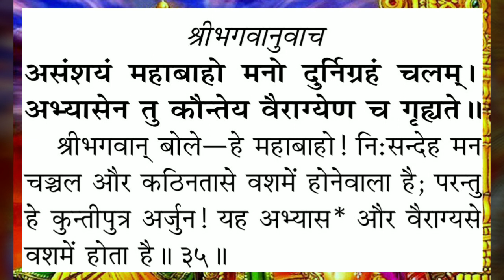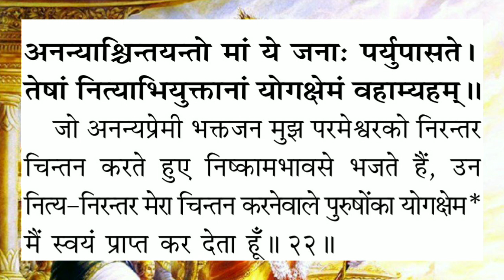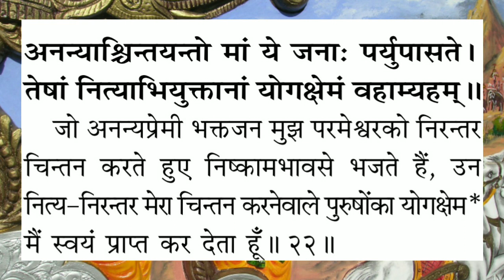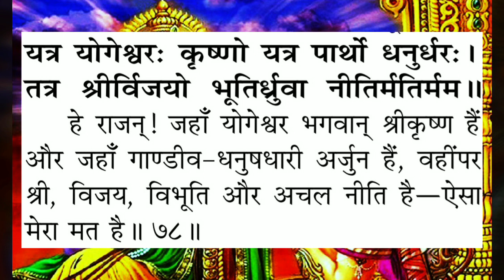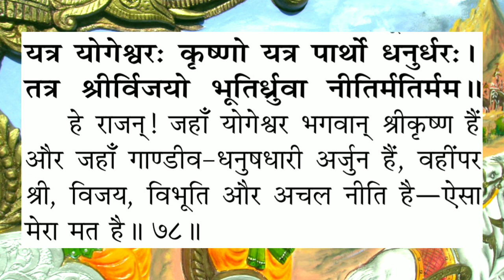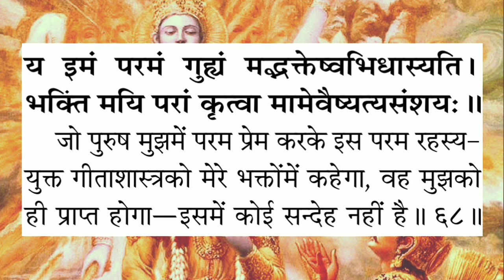Ultimate knowledge 4 How to control mind